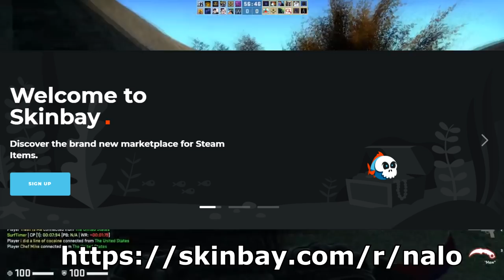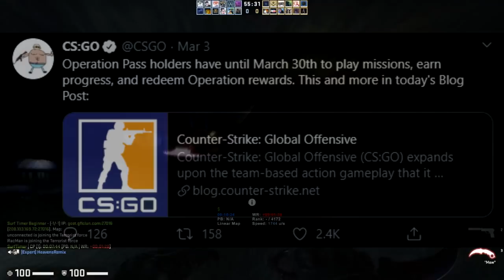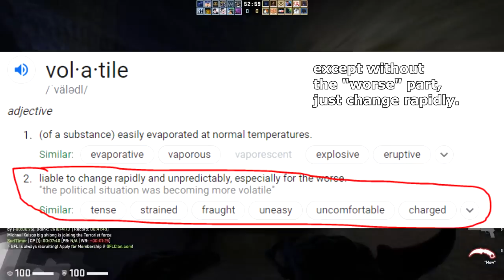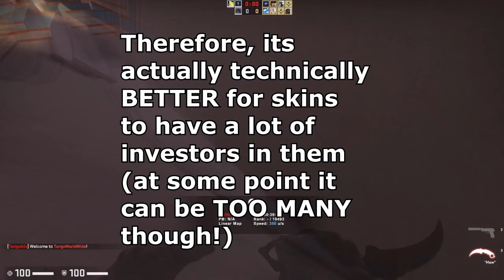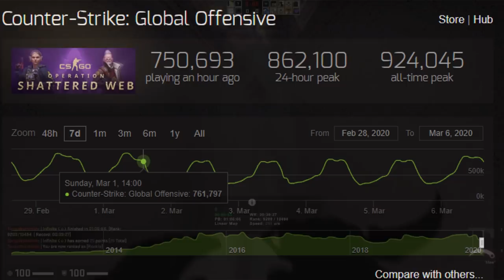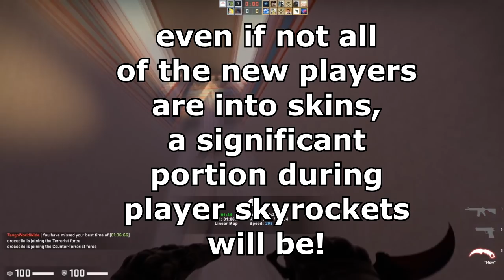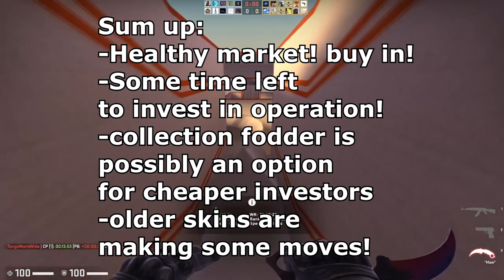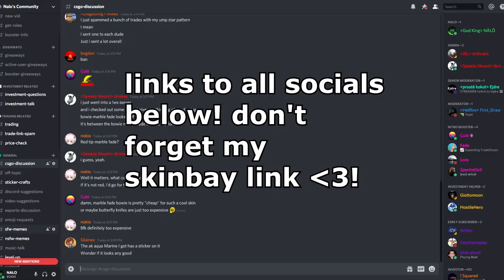CS:GO INVESTMENT MARKET WATCH | Episode 1 | Analyzing the Market and Investments!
Thanks to the awesome @soldatGFX for the incredible thumbnail once again - be sure to check him out if you want something similar! He's a pleasure to work with :)

Hey guys! Here with the first episode of a potential series o_o let me know if you like this type of video and want to see more by smacking that like button! The video every 2 days streak starts now!

//SOCIALS:
SOCIALS\\

//NALO
NALO\\